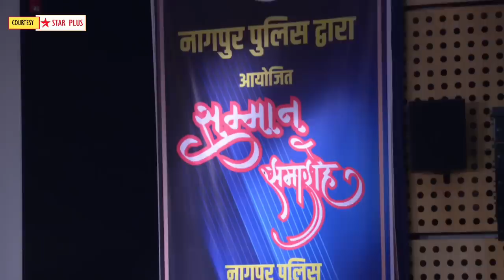Ghum Hai Kisikey Pyaar Meiin Today Episode PROMO 1|23rd May 2023| Amba ki Khushi, Kaku ko aaya gussa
Here's Presenting TV show Ghum Hai Kisikey Pyaar Meiin Today Episode PROMO 1 of 23rd May 2023